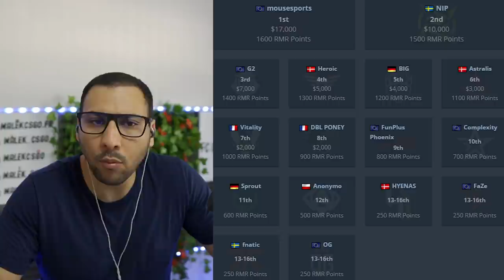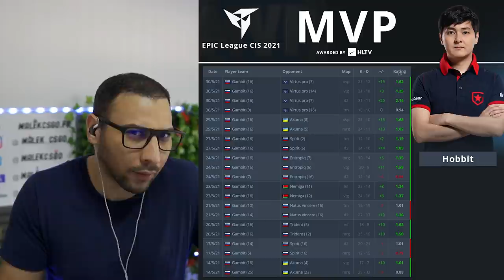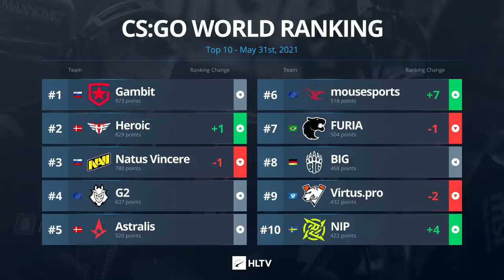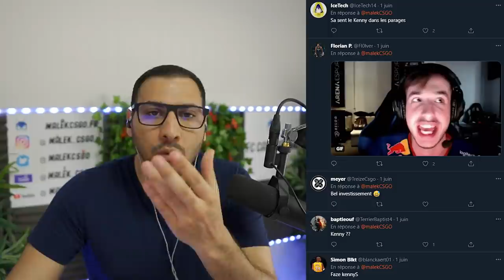cheaters au major, kennyS chez Faze, Tenz détruit ScreaM ✅ ACTU ESPORT #28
actu esport l'émission des passionnées de compétition csgo et valorant tous les dimanches.

00:00 - Intro
00:19 - Maj cs inutile
01:01 - LDLC champion d'europe
04:10 - Résultat qualif major avec Vitality
06:58 - MVP du tournoi
08:55 - Résultat qualif major CIS avec des cheaters
13:07 - Classement HLTV : Vitality chute
16:56 - Interview Fallen sur le rôle de LIG
21:12 - S1mple accuse une équipe de cheat
25:25 - Encore et toujours du cheat
29:28 - Coldezera bench de chez Faze
36:15 - Tenz champion, résultat VCT Stage 2
43:56 - Sentinel achète Tenz
45:54 - Outro